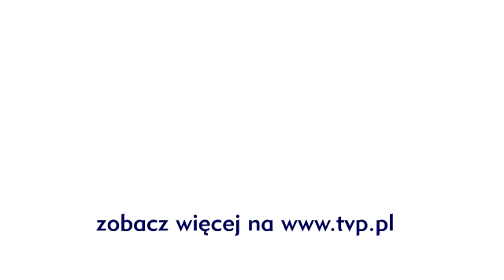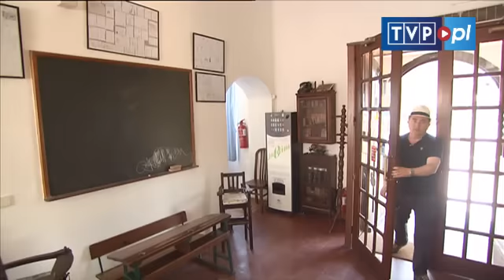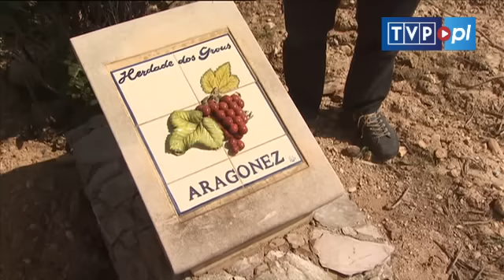Makłowicz w podróży: Portugalia - w stronę Alenteio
W drodze do największej i najmniej zaludnionej prowincji Portugalii Robert Makłowicz zatrzymuje się w hotelu typu pousada, urządzonym w zabytkowym klasztorze w Palmeli obok średniowiecznego zamku. Warto też zboczyć z trasy, aby z Przylądka Espichel zobaczyć Atlantyk, i nad jego urwistym brzegiem ugotować pożywną rybną caldeiradę. Wielki wybór specjałów wiejskiej kuchni Alentejo smakosz z Polski odnajduje w przydrożnej restauracji, obleganej przez miejscowych. Po wizycie w dwóch nowoczesnych winnicach przychodzi czas na przyrządzenie typowo wiejskiego dania, dającego siłę do pracy w polu: kotletów wieprzowych z boczkiem, kiełbasą i kaszanką. [!!!]

JESTEŚMY TEŻ TUTAJ:
Strona TVP VOD: